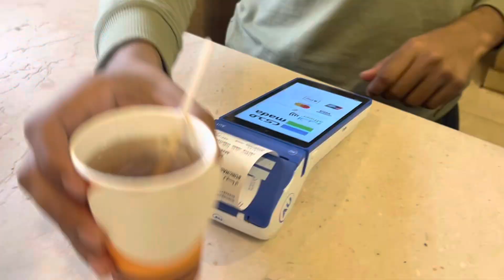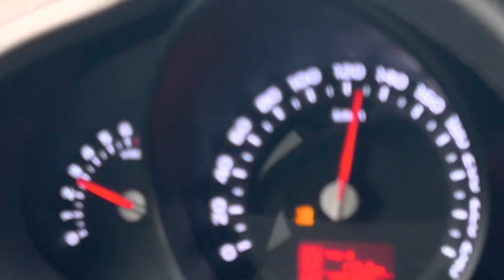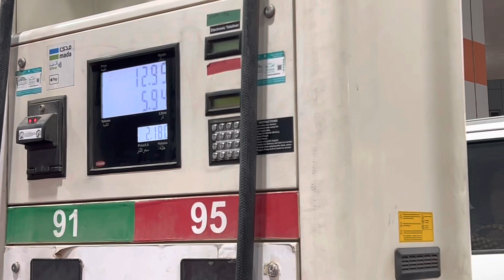Dammam To Riyadh Umrah series part I Vlog #142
Dammam To Riyadh
Umrah series part i
Vlog #142